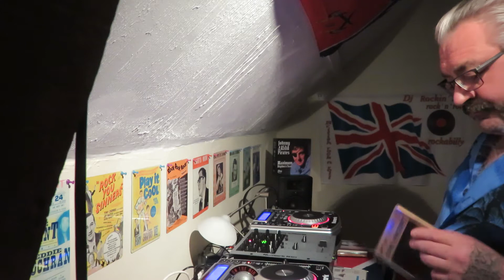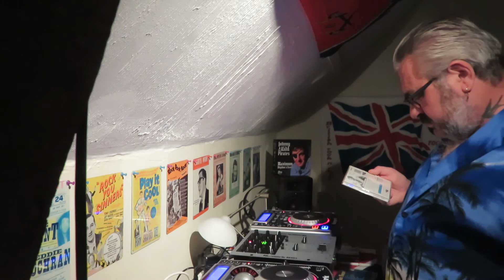special- gene vincent